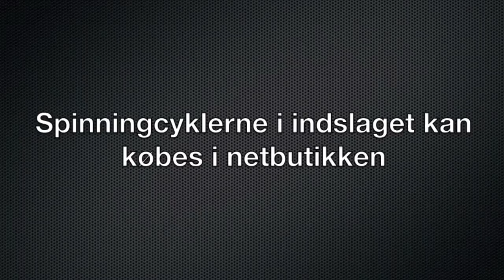Vejledning til køb af spinningcykel - test guide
Her er en videoguide til køb af spinningcykel. Denne vejledning giver dig den viden, du har brug for når du skal lave en test af forskellige spinningcykler, så du får den rigtige for dig. Vi anbefaler at du overvejer seks ting, når du skal vælge cykel til spinning. I videoen lister vi alle seks overvejelser op og klæder dig på til købet af din første eller næste spinningcykel.

En spinningcyklen er en stationær cykel til indendørs træning. Den er for dig, der ikke behøver træningsprogrammer, fordi du selv skaber motivationen. Du kan lide at stå op i pedalerne, cykle tunge træk og køre hurtige intervaller. Du nyder når tingene går stærkt, og du vil gerne sidde som på en racercykel.

Spinningcykler adskiller sig fra motionscykler ved at være uden programmer, have manuel modstand og siddestillingen er som på en racercykel. Døjer du med dårlig ryg eller vil du gerne have programmer til at styre din træning, bør du overveje en motionscykel.

Markedet er fuld af valgmuligheder og internettet lister den ene ting efter den anden man bør have med i sine overvejelser. Men det er faktisk kun seks ting, du bør overveje.

6 overvejelser ved køb:

1. Siddestilling
2. Kædedrift eller remdrift
3. Svinghjulets vægt og tråd
4. Pedaler med tåhætte, SPD eller Look
5. Computer og motivation
6. Hvor meget bør jeg investere?